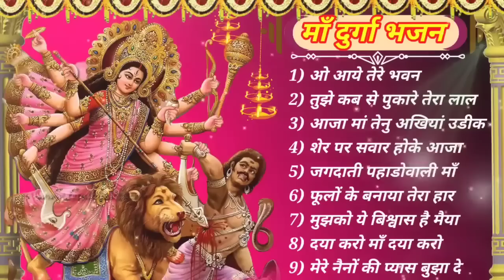super hits भक्ति songs 2021 navratri special bhakti songs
R music
r music